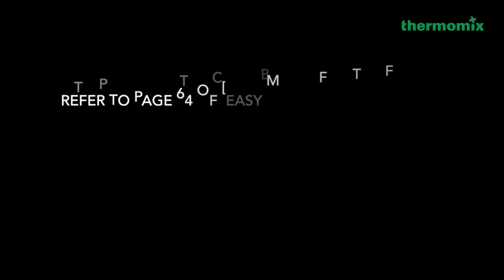Thermomix® Singapore Braised Yee Mee Recipe